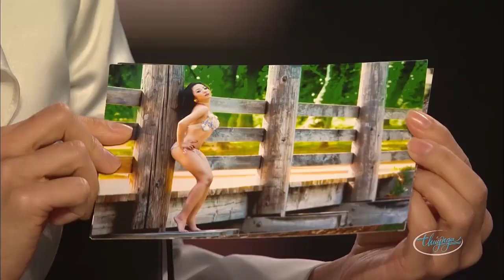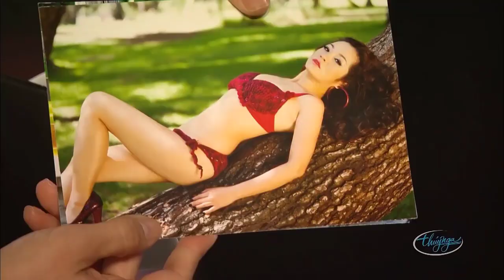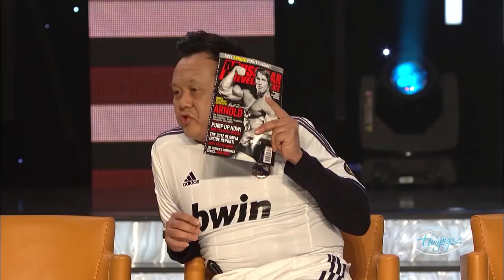Hài kịch hay nhất "TẾT QUÊ" Hài Kịch Chí Tài, Trung Dân, Hoài Tâm, Thanh Hằng - Hài kịch PBN 124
☞ Hài Kịch : Tết Quê - Chí Tài, Trung Dân, Hoài Tâm, Thanh Hằng, Quỳnh Hương - PBN 124
☞ Hài Kịch : Thần Chém Thần Gió - Chí Tài, Trường Giang -  PBN 116
☞ Hài Kịch : Thể Dục Thẩm Mỹ - Chí Tài, Việt Hương, Hoài Tâm, Thúy Nga, Kỳ Duyên, Nhật Bình - PBN 107
** Nghệ sĩ : Chí Tài, Trung Dân, Hoài Tâm, Thanh Hằng, Quỳnh Hương, Trường Giang, Kỳ Duyên, Nhật Bình